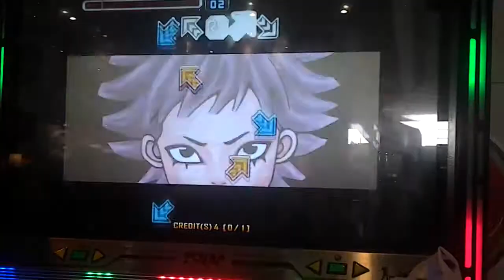[Pump It Up PRIME] [IMBA] Quest Zone - Bee - Step 1 (Success)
Chapter: 6
Chart: Single 11
Goal: Clear on B grade
Song: BanYa - Bee - 160 BPM